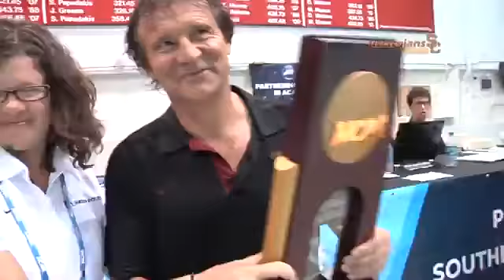Anni Espar Video USC Gol